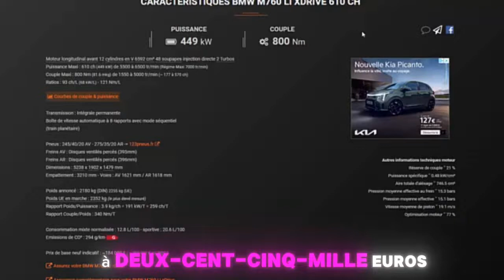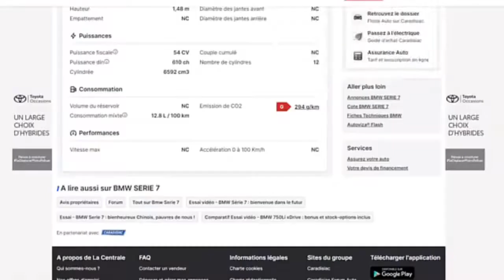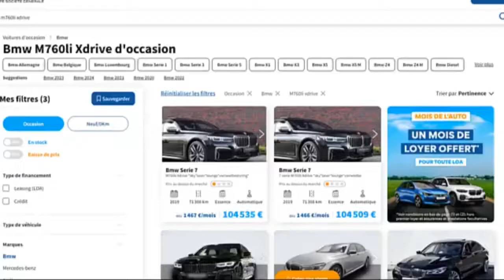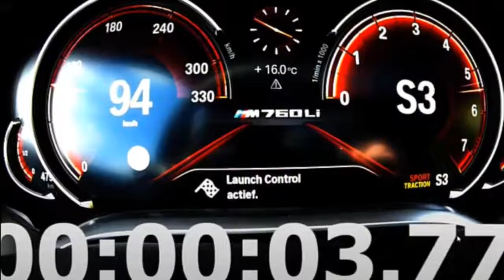BMW 760li un magnifique V12 de 610 hp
SALUT !

Dans cette vidéo on vas voir ensemble la

BON VISIONNAGE !